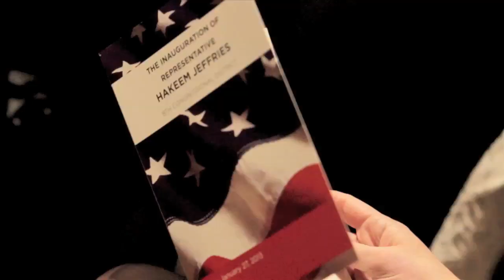Moments from Hakeem Jeffries' Inauguration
Filmed and Edited by David Sabshon